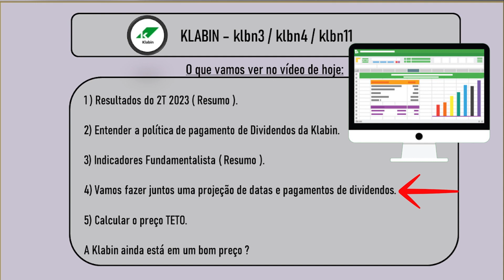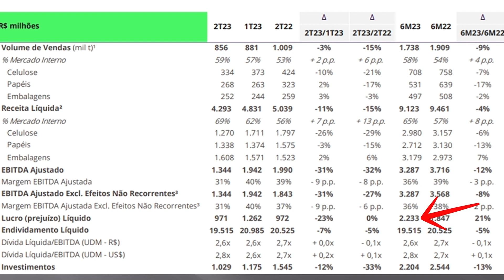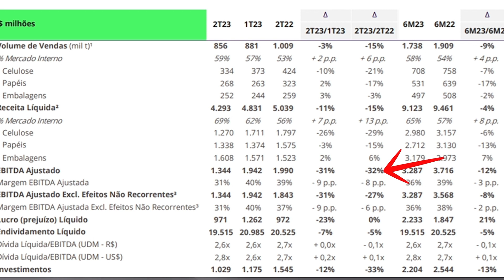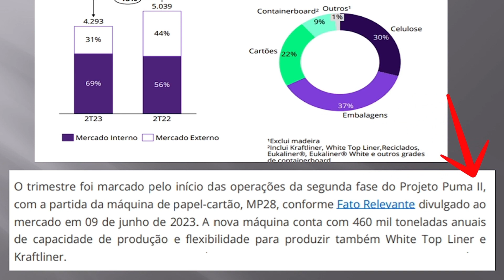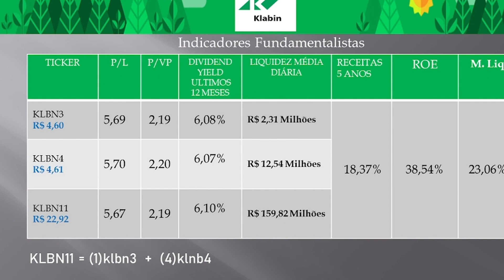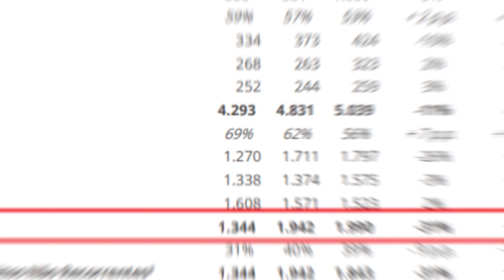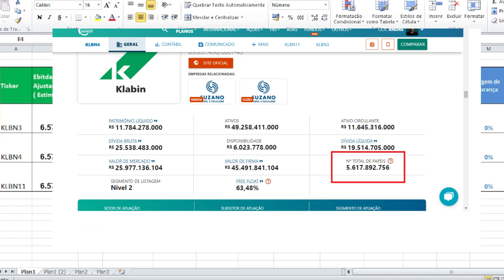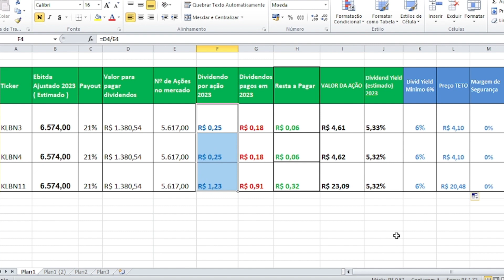KLABIN: AINDA DA TEMPO DE APORTAR ? PROJEÇÃO DOS DIVIDENDOS PARA NOVEMBRO 2023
PROJEÇÃO DOS DIVIDENDOS DA klabin, klbn11, klbn4 , DATAS DE PAGAMENTO, ESTUDO DOS RESULTADOS.